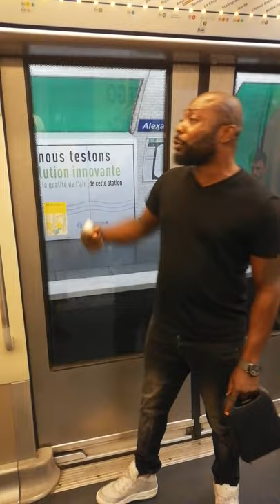round67 avec Sacré Roland L imbattable, aidez nos actions sinon ça servira à rien tout ceci